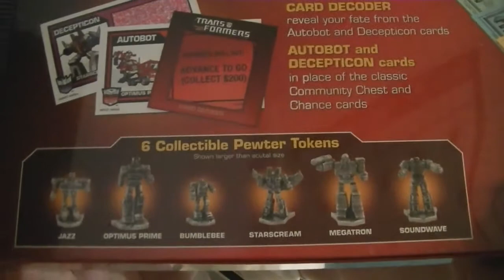Toybox #28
These auctions will be live from Friday January 10th through Friday January 17th.